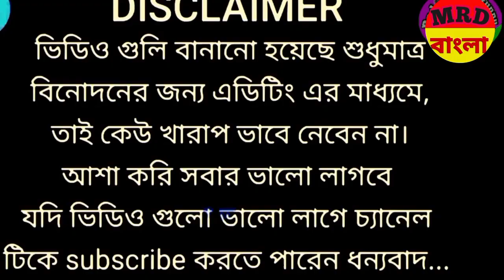মমতা ব্যানর্জির 4 Language Speech Vs Alpha Blondy funny English || Mamata Banarjee new funny 2023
mamata banerjee funny dialogue mamata banerjee live public meeting

mamata banerjee press meet

mamata

banerjee bhashan

mamata banerjee audio

mamata banerjee call recording mamata banerjee interview

mamata banerjee news 18 bangla

mamata banerjee speech today live

mamata banerjee speech funny

mamata banejree comedy video

mamata banerjee comedy speech

mamata banerjee comedy dialogue

mamata banerjee live today mamata banerjee live speech today

mamata banejree live meeting mamata banejree live bhashan

live speech mamata banerjee

mamata banerjee dialogue bangla mamata banerjee attack modi

mamata banerjee attack amit shah

mamata banerjee speech about narendra modi

mamata banerjee speech about corona virus

মমতা বন্দ্যোপাধ্যায়ের মজার ইংরেজি বক্তৃতা বনাম সুকুর আলী মজার ইংরেজি, যখন মমতা বন্দ্যোপাধ্যায় বলছেন তিনি 14টি ভাষা বলতে পারেন যেমন গুজরাটি, রাশিয়ান, নাগামী, অসমীয়া, হিন্দি, ইংরেজি, ইত্যাদি